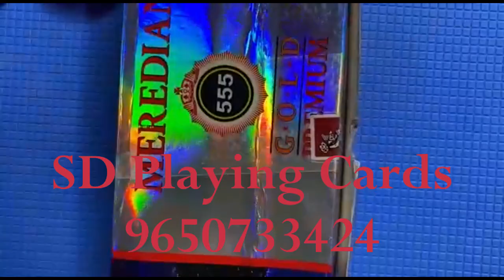Varieties of Invisible Contact Lenses for Playing Cards – 9650733424 | SD Playing Cards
SD Playing Cards is very common name in the industry of playing cards. We are here to offering you wide range invisiblecontactlenses of different qualities to win card games. These playing cards lens are 100% transparent have invisible ink that scans all the information about cards in just few sec. You can win all the card games with the help of contact lens playing cards.

Teen Patti
Cut Patta
Maang Patta
Andar Bahar
51 Cards
Khinch Patta

Our online store available for customers 24*7 hrs. We deliver our services in all over India like Delhi, Gujrat, Sri Lanka, Karnataka, Jaipur, Bangladesh, Nepal etc.